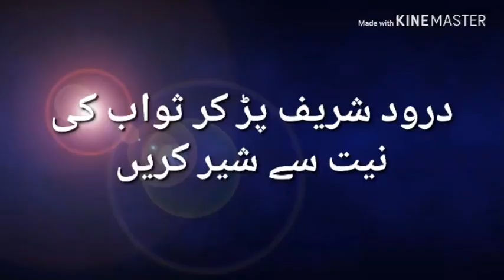Kitni shadab he meri shamo sahar By Shakil Qadri